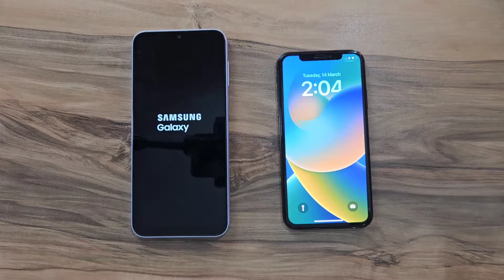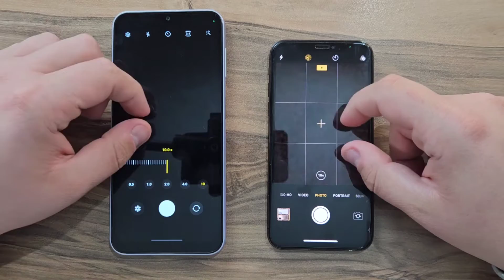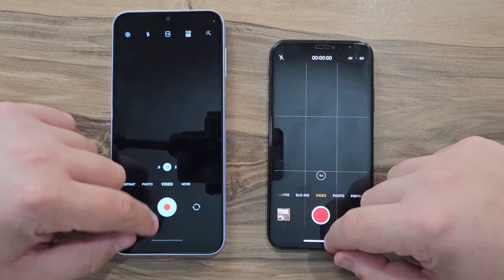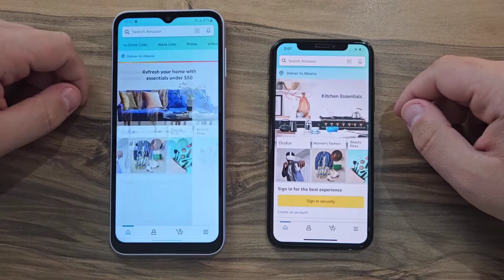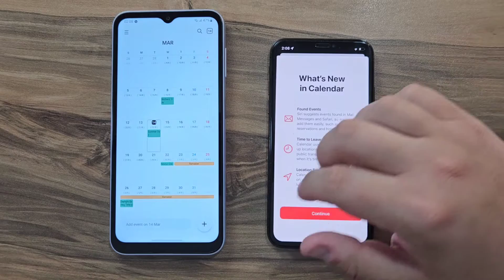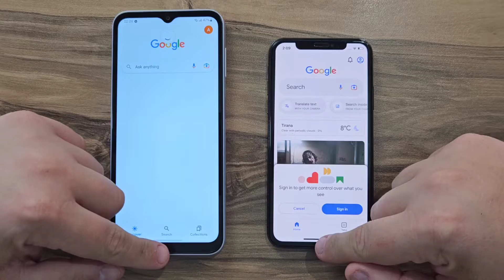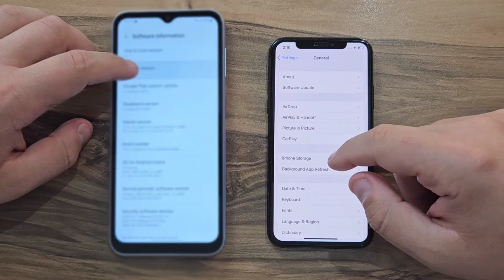Samsung Galaxy A14 vs iPhone X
Buy A14,